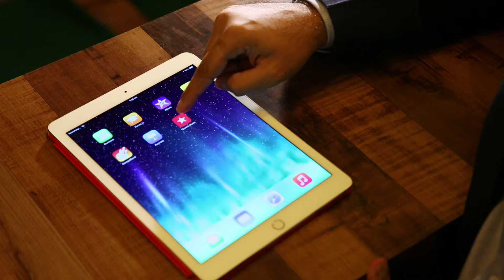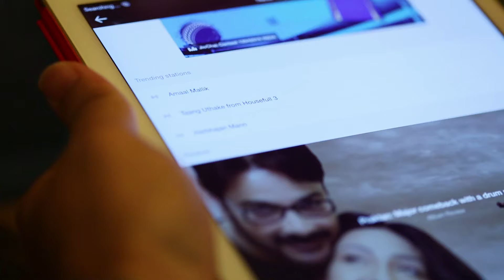This is Guvera - Ananya Amin - India Overview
Ananya Amin, Guvera's Chief Commercial Officer for India and the Middle East gives a brief overview of the region and how Guvera fits into the picture.